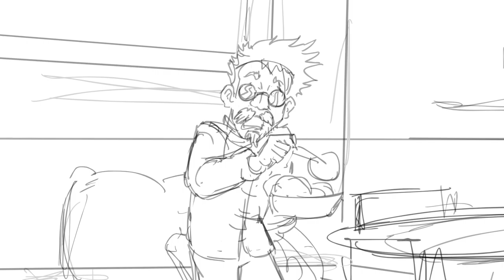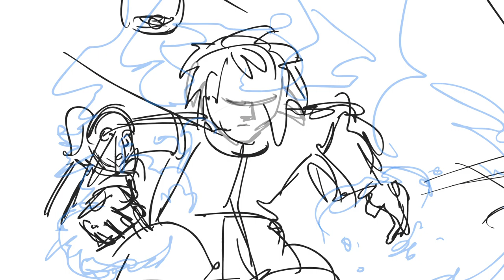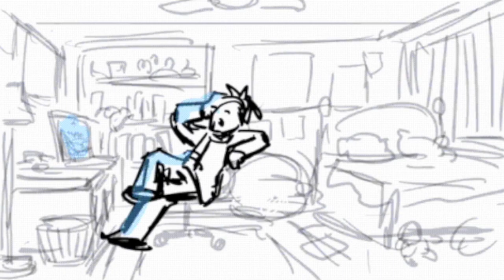LEI-GONG PROMO SHORT *RYANS EDIT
This is my own personal collage, made up of scenes that we're omitted by other collaborators, upon shifting concepts/ideas.  Also included a song of my choice which I DO NOT OWN, 'GHOSTOWN' by THE SPECIALS.  Man what I would give to have seen them live.  Cheers, -Ryan